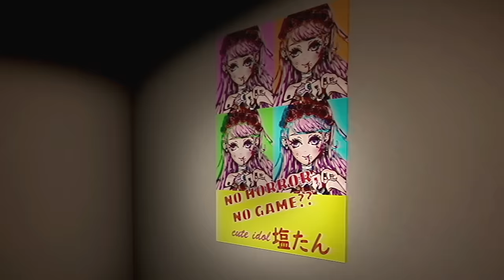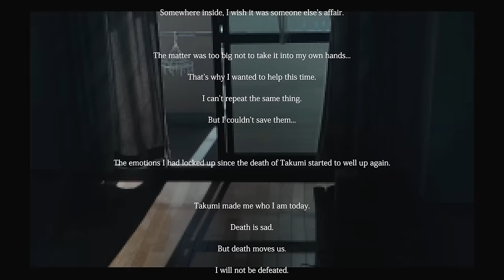TRAU NIEMANDEN IN DIESEM SPIEL!!